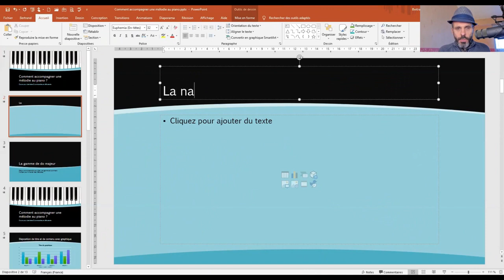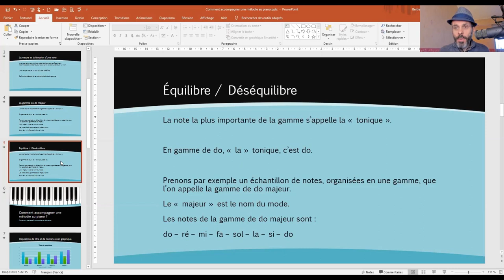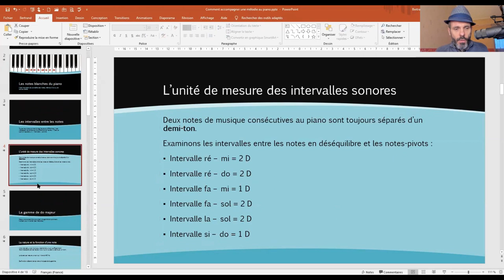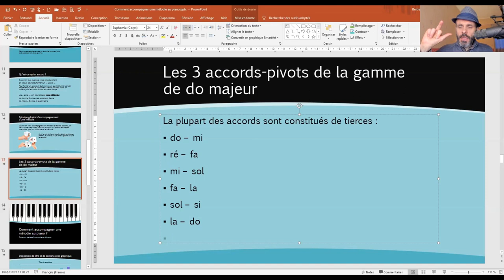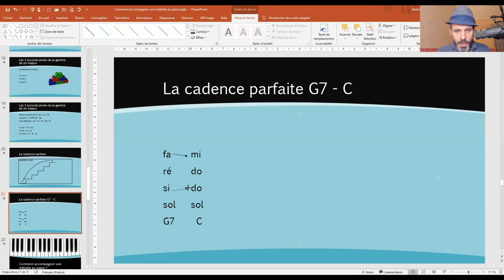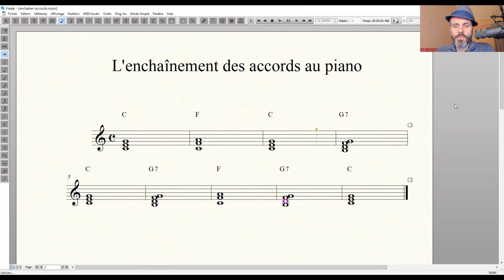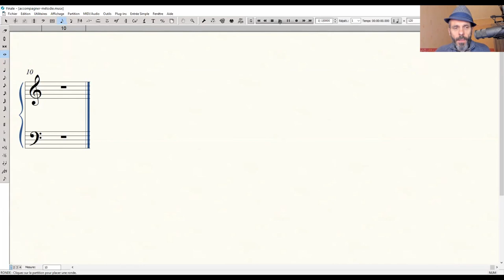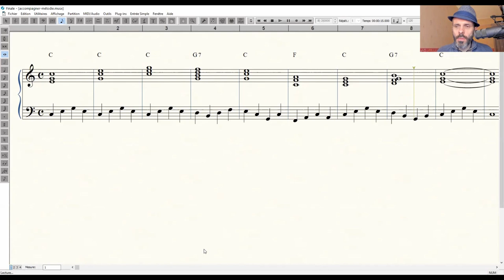Comment ACCOMPAGNER une MELODIE au PIANO quand on DEBUTE ?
Comment *accompagner* une *mélodie* au *piano* que tu viens *d'inventer,* alors que tu n'as pas une bonne oreille musicale et que tu débutes la musique ?

Si certaines notions te sont déjà très familières, tu peux sauter directement au chapitre suivant :
➡️ 00:06:22 la nature et la fonction d'une note
➡️ 00:10:18 la tonique
➡️ 00:11:58 la gamme de do majeur
➡️ 00:15:58 l'équilibre / le déséquilibre
➡️ 00:18:53 les intervalles sonores
➡️ 00:30:34 les accords-pivots
➡️ 00:44:28 la cadence parfaite
➡️ 00:48:54 l'enchaînement des accords au piano
➡️ 00:53:56 les mouvements mélodiques
➡️ 00:58:19 le choix des accords qui accompagnent la mélodie
➡️ 01:12:07 varier l'accompagnement au piano
➡️ 01:16:51 applications au piano

🎵 TOUS INSTRUMENTS 🎵

📅  LUNDI : blues
📅  MARDI : rock
📅  MERCREDI : country
📅  JEUDI : jazz
📅  VENDREDI : chansons françaises
📅  SAMEDI : compositions
📅  DIMANCHE : Beatles

▬▬▬▬▬▬▬▬▬▬▬▬▬ QUI SUIS-JE ? ▬▬▬▬▬▬▬▬▬▬▬▬▬

▬▬▬▬▬▬▬▬▬▬▬▬ CONTACT DIRECT ▬▬▬▬▬▬▬▬▬▬▬▬